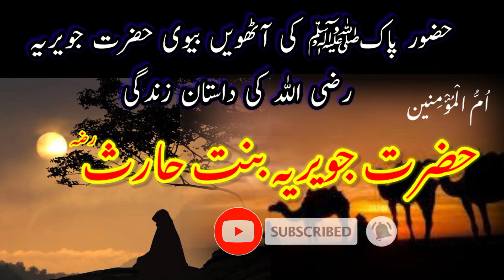hazrat jaweria binte Haris|| 8th wife of prophet Muhammad pbuh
Hazrat jaweria binte Haris wife of prophet Muhammad saww

Jawariyah bint al-Harith (also known as Barirah) was a wife of the Prophet Muhammad (peace be upon him). She was known for her intelligence, beauty, and wisdom.
The Prophet Muhammad (peace be upon him) purchased her freedom and married her, which helped to establish a bond of friendship between him and her tribe.

Jawariyah is remembered for her devotion to Islam and her strong character. She is highly regarded by Muslims as a role model for women and is considered one of the greatest women in Islamic history.